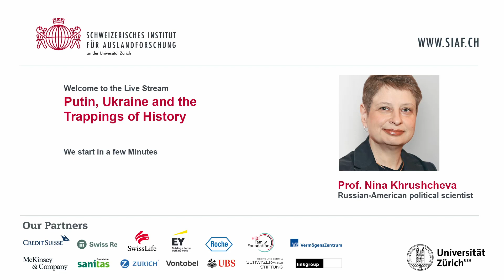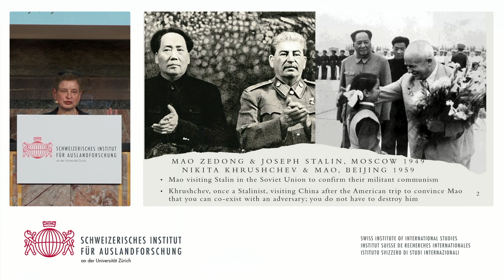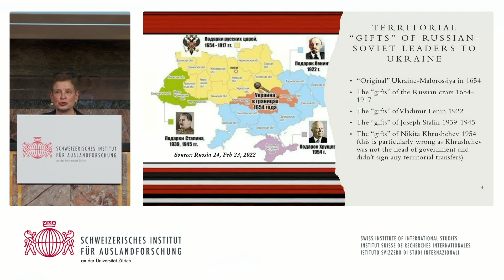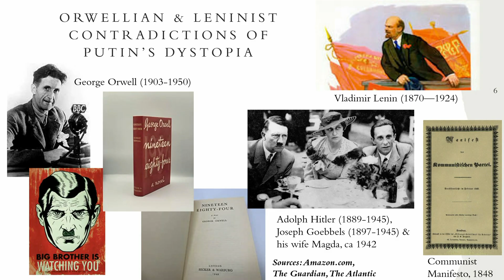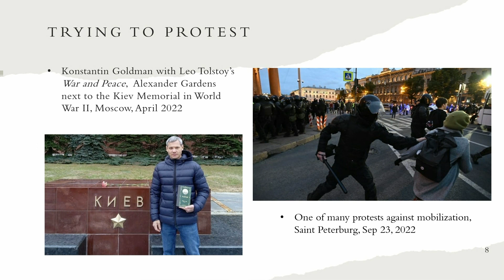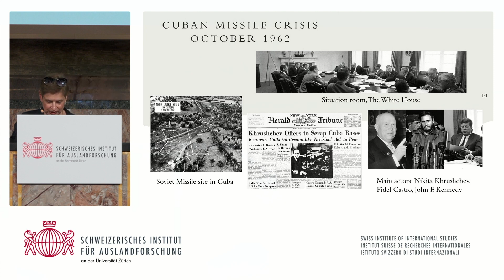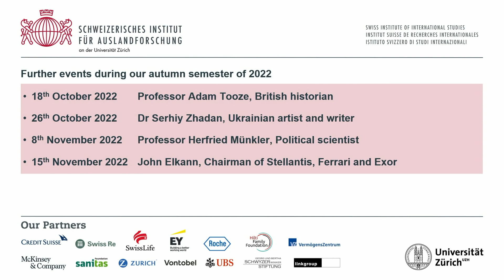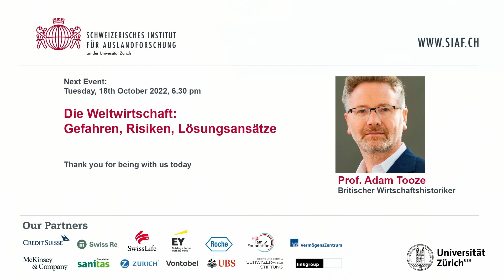SIAF event with Professor Nina Khrushcheva: Putin, Ukraine and the Trappings of History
When Russian President Vladimir Putin ordered a “special military operation” in Ukraine last February what were his reasoning and his endgame? Did he want to punish Ukraine for turning towards the West by destabilizing its government, destroying its military infrastructure as well as parts of the country in its totality? Did he want to challenge the West for its perceived “unjust” world domination by waging his own unjust war on this, what he often calls, “brotherly nation”?

Many months since the conflict began there are still debates as to what the Kremlin’s exact motivations had been, and how far the Russian president can go to achieve his goals. In her presentation, Nina Khrushcheva, professor of International Affairs at The New School in New York, will discuss Putin’s actual reasons for invading Ukraine. They are much less political or pragmatic than one should expect in 21st century geopolitics. Khrushcheva will address instances of history, both czarist and Soviet, that drive Putin’s current actions. In this context, marking the 50th anniversary of the Cuban Missile Crisis, she will explain how the events of October 1962 compare to the Ukraine crisis today.

Nina Khrushcheva is Professor in the Graduate Programs in International Affairs at The New School and an editor of and a contributor to "Project Syndicate: Association of Newspapers Around the World". Her articles have appeared in Foreign Affairs, The New York Times, The Wall Street Journal, The Financial Times, and other publications. She has commented widely on Russian politics for MSNBC, CNBC, CNN, BBC, and other international media outlets. Khrushcheva's latest book (co-authored) is "In Putin's Footsteps: Searching for the Soul of an Empire Across Russia's Eleven Time Zones" (St. Martin's Press, 2019). She is currently working on the biography of Nikita Khrushchev.